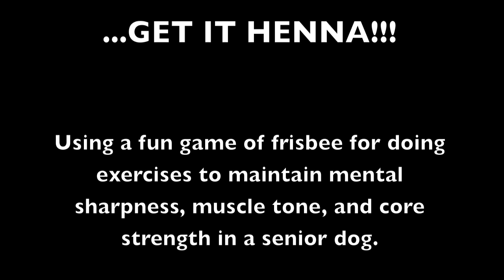Henna frisbee workout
Henna... Just a few months shy of her 10th birthday.   Using one of her favorite toys (wooo hooo Frisbees!) to help guide Henna through exercises to help with keeping the old girl sharp in the mind by engaging her with tricks and incorporating exercises for maintaining strength.

Maintaining a strong core, and flexibility is one of the keys to injury prevention on those days when you head out for a much longer or tougher day of play ;-)